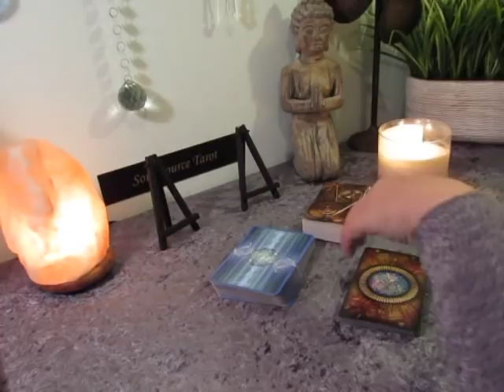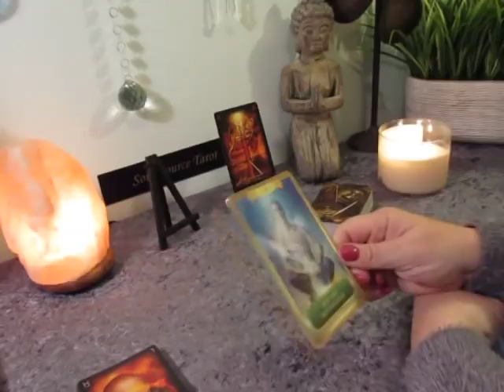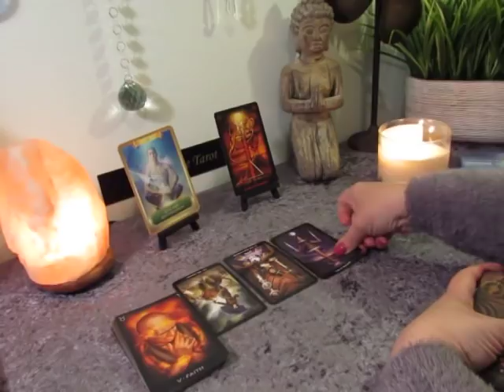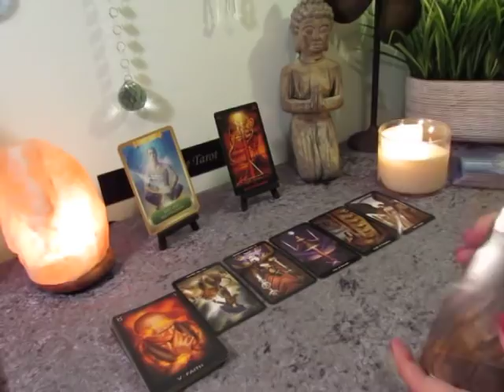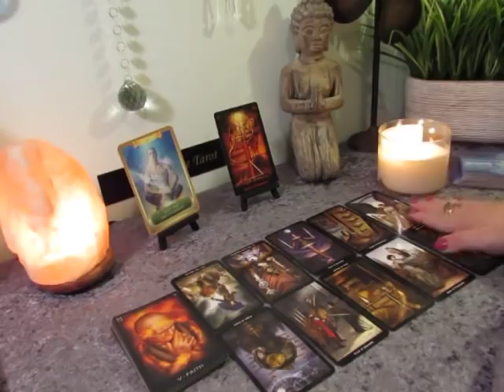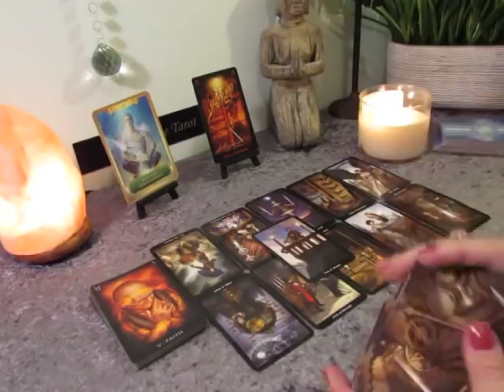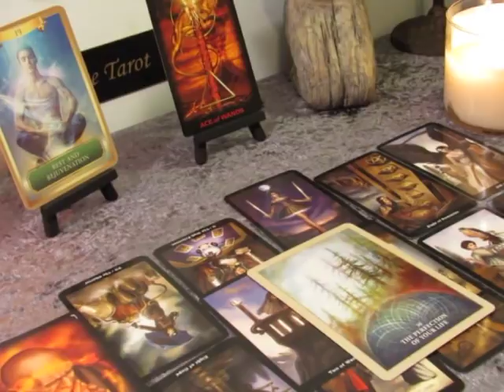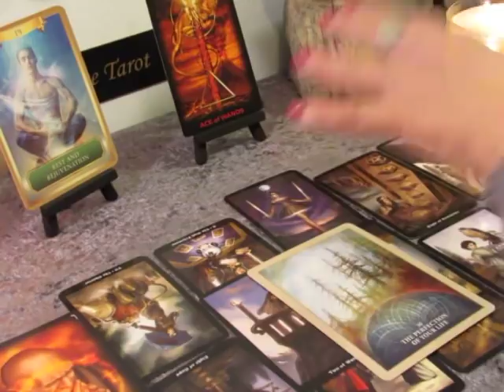~The Daily Vibe~Headed in a New Direction...~Daily Tarot Reading